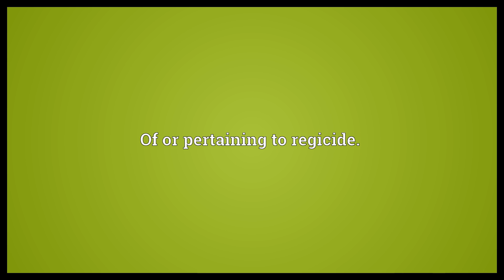Regicidal Meaning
Video shows what regicidal means. Of or pertaining to regicide..  Regicidal Meaning. How to pronounce, definition audio dictionary. How to say regicidal. Powered by MaryTTS, Wiktionary